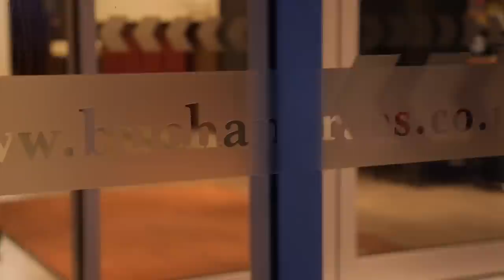Fraserburgh Academy Prommyoke 2013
The pupils of Fraserburgh Academy proving that they are all heroes with their 2013 Prommyoke:)